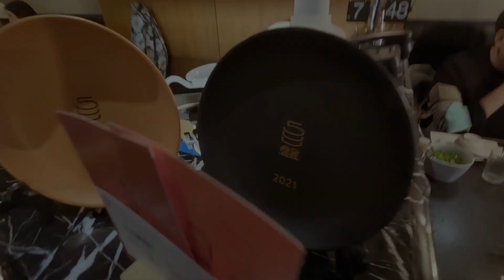【台北美食】火鍋推薦 台北老牌麻辣鍋 ｜招牌滷雞腳必點 老油條外酥內軟 台灣黃牛肉肉汁四溢香氣十足！至尊廢又來吃尾牙了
這次至尊廢跟柳王的夥伴一起來到 心地日常 的尾牙～
榮獲2021、2022五百盤殊榮的
台北市大安區大安路一段229號

感謝老朋友Cindy，新年快樂，一起旺！
座落在大安區的老字號麻辣鍋，那個鳳爪，超級軟糯！銷魂啊～
豆腐腦一般的豆腐，吸了滿滿的高湯。
麻辣鍋店重要的一環烏梅汁也是不馬虎～
多種肉品可以隨喜好選擇，乾淨舒適，好口味。

★此頻道為個人經營，不隸屬於任何MCN旗下。